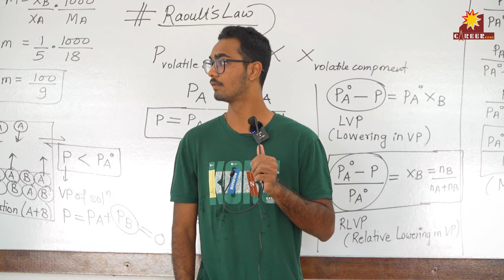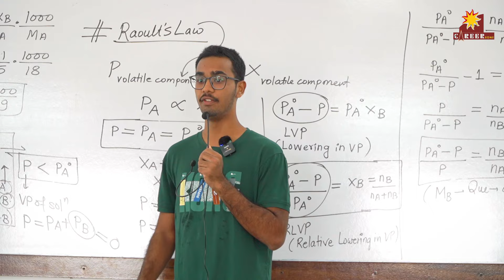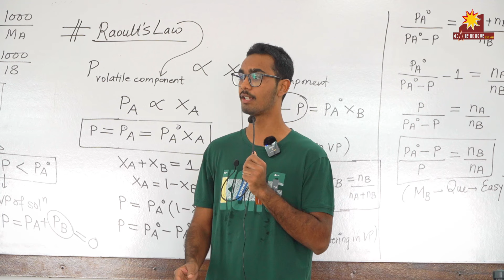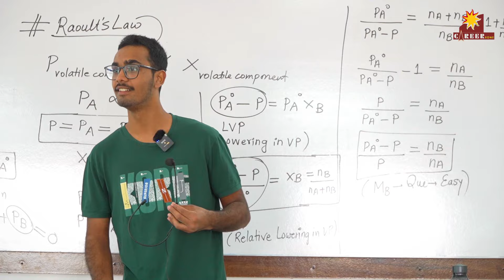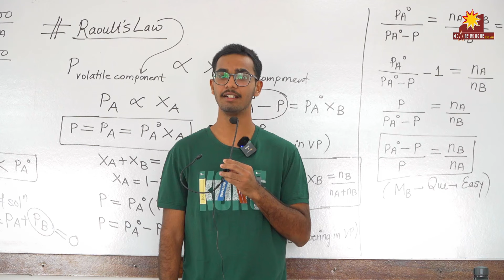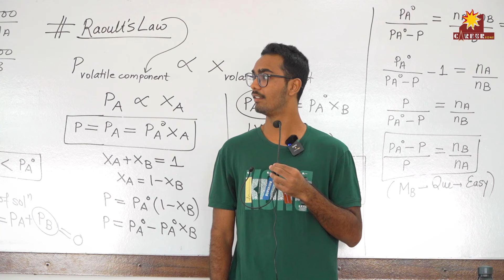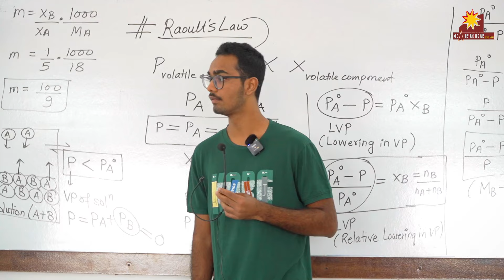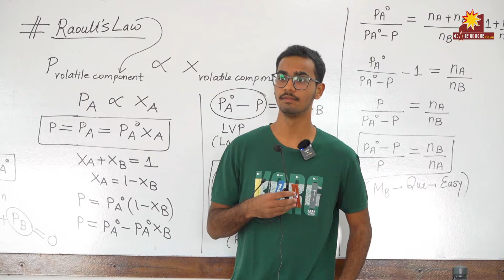"Shreyansh Wankar IISc Student Inspires Career Xone Students | Success Tips & Motivation"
"Join us as Shreyansh Wankar, an IISc student and proud alumnus of Career Xone, shares his inspiring journey to success. In this session, he motivates students and provides practical tips for effective exam preparation.

Discover the secrets behind his achievements and how Career Xone played a role in shaping his career. Let his story inspire you to aim higher and achieve your goals!